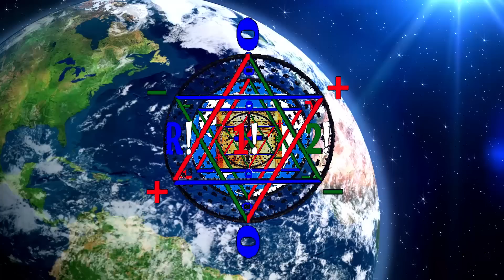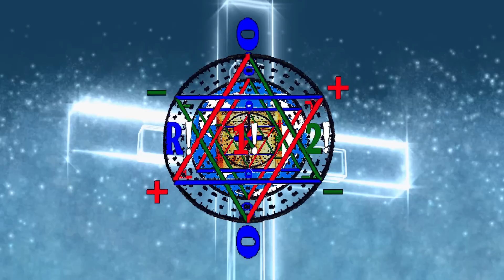GEMATRIA!!-12D - The Holy Grail - HD